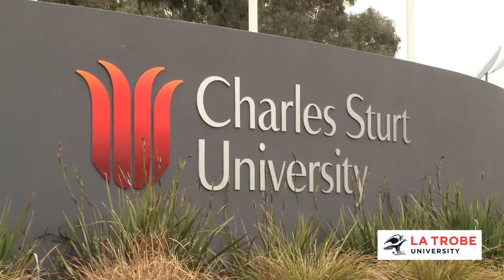Students given medical school insight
About thirty students from Bendigo Senior Secondary College and Catholic College Bendigo have taken part in the inaugural Senior Schools Health Forum at La Trobe University's Bendigo Campus.